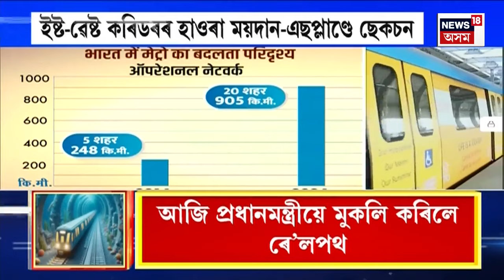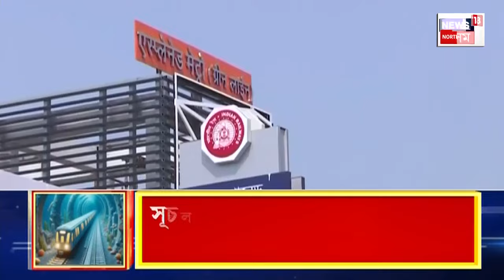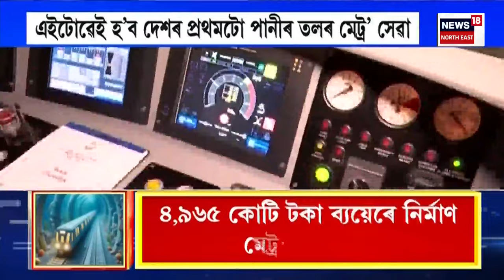PM Modi Inaugurates Underwater Metro Route in Kolkata | পানীৰ মাজেৰে দেশৰ প্ৰথমটো মেট্ৰৰে’লপথ মুকলি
PM Modi Inaugurates Underwater Metro Route in Kolkata | আজি পানীৰ মাজেৰে দেশৰ প্ৰথমটো মেট্ৰ’ ৰে’ল পথ মুকলি হ’ব। প্ৰধানমন্ত্ৰী নৰেন্দ্ৰ মোদীয়ে মুকলি কৰিব কলকাতা মেট্ৰ’ৰ ইষ্ট-ৱেষ্ট কৰিডৰৰ  হাওৰা ময়দান- এছপ্লাণ্ডে ছেকচন। এইটোৱেই হ’ব দেশৰ প্ৰথমটো পানীৰ তলৰ মেট্ৰ’ সেৱা। ভূ পৃষ্ঠৰ ৩০ মিটাৰ তলেৰে ৪.৮ কিলোমিটাৰ দৈৰ্ঘ্যৰ ইষ্ট ৱেষ্ট কৰিডৰটো নিৰ্মাণ কৰা হৈছে। পানীৰ তলেৰে যোৱা এই মেট্ৰ ৰে’ল পথ নিৰ্মাণ ব্যয়  ৪,৯৬৫ কোটি টকা। এই মেট্ৰ ৰে’ল পথে- IT হাব, ছল্ট লেক ছেক্টৰ ভি সংযোগী সুচল হৈ উঠিব। মেট্ৰ’ ৰেল পথ চোৱা আজি প্ৰধানমন্ত্ৰীয়ে মুকলি কৰিলেও অৱশ্যে যাত্ৰী সেৱা কিছু দিনৰ পাছতহে আৰম্ভ হ’ব।
PM Modi Inaugurates India's first underwater metro route in Kolkata